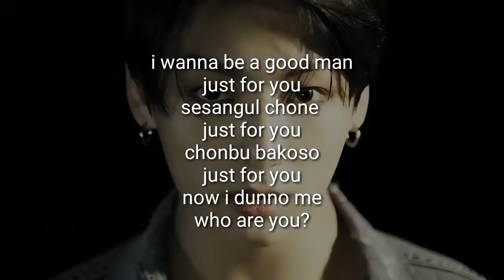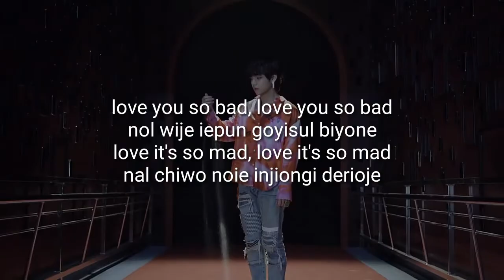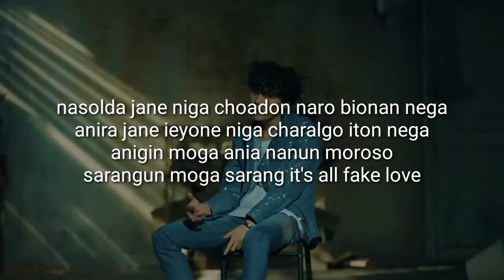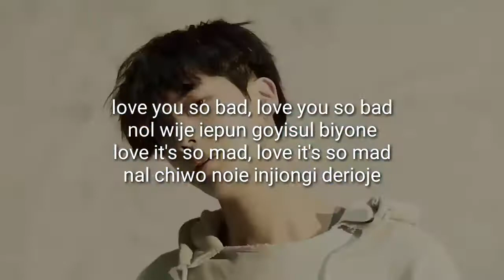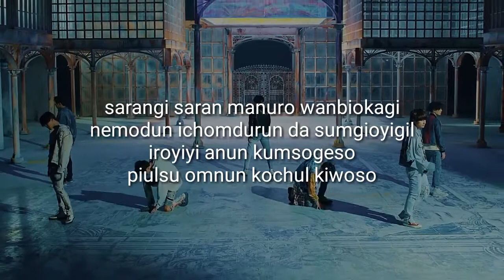BTS - 'Fake Love' - fácil pronunciación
Amo esta canción, me emocione un chingo cuando la presentaron en los billboard... Hablando de billboard, estoy muy feliz de que nuestros bebés hayan ganado el premio UuU, hay que apoyarlos para mucho más y para los Grammy que suga quiere ir :v